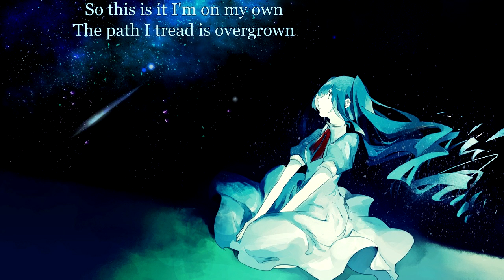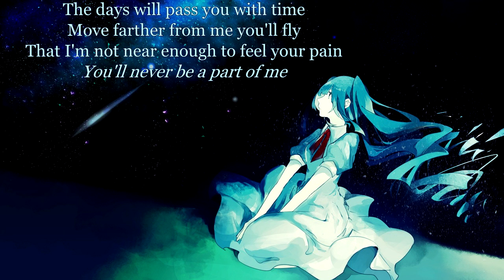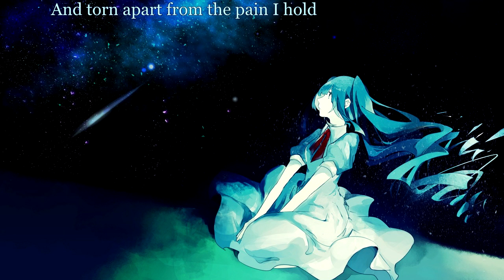{345.2} Nightcore (Neverwake) - Defiance (with lyrics)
Lyrics:

So this is it I'm on my own
The path I tread is overgrown
The lie has left you behind
The hands of mercy subside
And now I'll see I am brought to life

(You'll never be a part of me)
So just embrace the silence
It's over, it's over
Forever in defiance

I've burned the page that held your name
You've gone away and lost your place
The days will pass you with time
Move farther from me you'll fly
That I'm not near enough to feel your pain

This heart has turned to stone
Your left to die alone
So now your on your own

I never wanted to be so cold (Be so cold)
And torn apart from the pain I hold (Pain I hold)
You walked away (You walked away)
With everything (With everything)
You only left your head (We only left your head)
And you can't take back from me
YEAH

And now your on your own